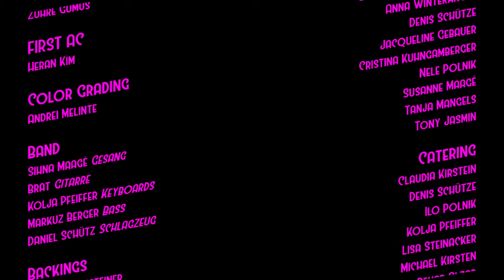Sihna Maagé - Gratis (Offizielles Musikvideo)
Hey! Schön, dass du hier gelandet bist!
Endlich ist es soweit! Meine 1. Single ''Gratis'' meiner EP ''Alles Gratis'' ist raus! Ich danke allen wunderbaren Menschen, die die Produktion des Songs und des Videos möglich gemacht haben.

Lust auf mehr Musik von mir?
Offizielles EP Release von ''Alles Gratis'' am 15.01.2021

Andrei Meinte (Instagram @anrei_melinte )
Zühre Gümüs (Instagram @inspiritday )
Heran Kim (Instagram @heraniously )

Roland Kunz, Dellmanns Bräu, Kattwinkelsche Fabrik, Reisemobil Schmitz/Bikers Point, VillHaar Kunterbunt, Fabian Kaschta (Tecis AG Rheinland)

Make-Up: Tony Jasmin ( Instagram: @tonyjasmin )

Die Band:
Gitarre: Brat ( Instagram: @brat_git )
Bass: Markuz Berger
Schlagzeug: Daniel Schütz
Keyboard: Kolja Pfeiffer
Backings:  Vivi Langer ( Instagram: @vivi_6592 )
Backings: Joanna Kittsteiner ( Instagram: @jm.music02 )

In weiteren Rollen:
Sven Lüchtenborg (Instagram @Sven_lbg) , Bünyamin Minareci  (Instagram @bunymnrc) Anna Winterhagen  (Instagram @ginger_199825), Jacqui Gebauer (Instagram @Jacqui_gbr) Tony Jasmin, Stephan Singer, Roland Kunz, Christina Kuhngamberger, Nele Polnik, Tanja Mangels, Susanne Maagé

Assistance:
Jana Polnik ( Instagram: @jaenna.x )
Nele Polnik ( Instagram @nele_pl )
Denis Schütze ( Instagram @denis_schuetze )

Lyrics:

Ich bin n Unknown Artist. Meine Songs, die gibt es gratis.

Spiel in Bars und Pubs und findest du mich gut,
 schmeißt du mir dein Kupfer in den Hut.

Ich hab mein Auto verkauft, um diese Platte aufzunehmn',
dann kannste mir ja wohl mal n Like gebn'

Ich bin die Hintergrundmusik auf deiner Hochzeit,

Ich bin die die allein zu Hause Hits schreibt.

Doch am Ende des Tages weißt niemand wie ich heiß.

Vielleicht bin ich die, die du manchmal vermisst, wenn du im Stau stehst

und dein Radio aufdrehst

Ich bezahl dich doch auch, wenn ich deine Brötchen kauf,

du mich frisierst, oder mir ein Haus baust

Du sagst: Wann suchst du dir denn eigentlich was Richtiges
etwas was Leben wirklich wichtig ist.

Bisschen Mukke geht doch immer nebenbei.

Du hast das goldene Mic in der Hand, Ich finanzier' mich mit Flaschenpfand
Ich hör sie alle deinen Namen schrein',
Ich stoße an mit dem Tetrapackwein